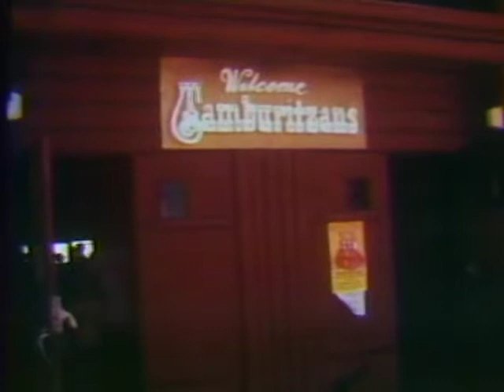KBJR Duluth. Mary Ellen Reporting. "Tamburitzans" (1978 Internship)